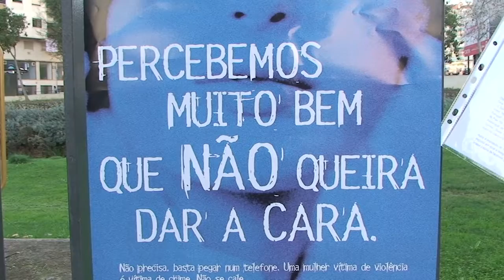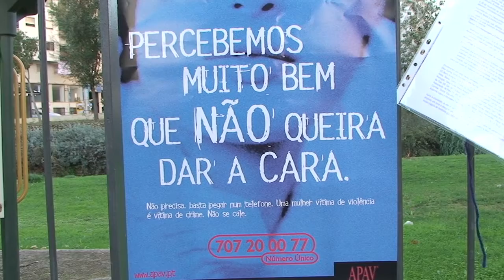Crochetar por uma Causa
No Dia Internacional pela Eliminação da Violência Contra as Mulheres no Parque da ribeira das Jardas em Agualva
@António Espanha